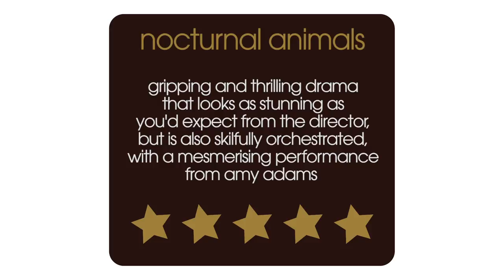Nocturnal Animals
Film critic NickDuncalf reviews psychological drama NocturnalAnimals, starring AmyAdams and JakeGyllenhaal, and directed by TomFord. A successful but unhappy art dealer is sent the manuscript to a novel by her ex-husband, but his motives for sending it are unclear.

Nocturnal Animals Cast:

Amy Adams ... Susan Morrow
Jake Gyllenhaal ... Tony Hastings / Edward Sheffield
Michael Shannon ... Bobby Andes
n Taylor-Johnson ... Ray Marcus
Isla Fisher ... Laura Hastings
Ellie Bamber ... India Hastings
Armie Hammer ... Hutton Morrow
Karl Glusman ... Lou
Robert Aramayo ... Turk
Laura Linney ... Anne Sutton
Andrea Riseborough ... Alessia
Michael Sheen ... Carlos